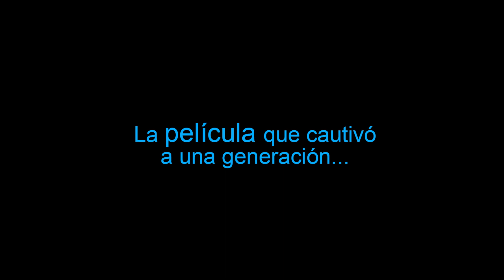La princesa prometida - Family Movie Session 30/06/19 @Aribau Multicines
Vine a reviure la màgia dels anys 80 amb tota la família al cinema més gran de Barcelona!  Una oportunitat única per gaudir de nou en pantalla gran d'aquesta inoblidable pel·lícula dirigida per Rob Reiner (Cuando Harry encontró a Sally, Misery, Cuenta conmigo).

I després de la pel·lícula, et convidem a un granissat ben fresquet!

Diumenge 30 de juny a les 18:00h a Aribau Multicines, sala 5.